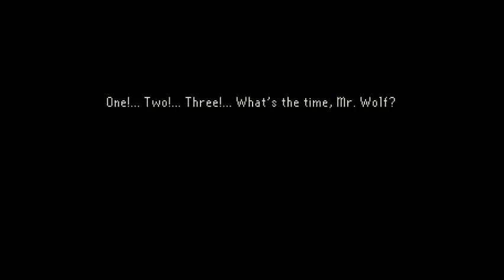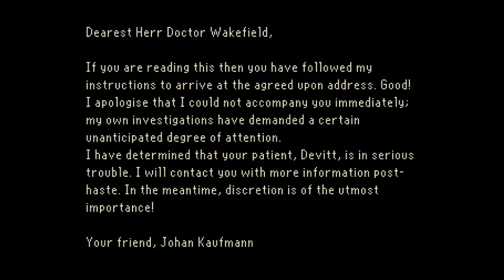The Last Door: The Four Witnesses (Season 1 Episode 3)